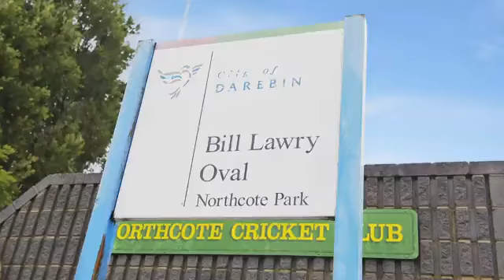Fletchers - 13 Harper Street, Northcote - David Taylor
With vision, loads of hard work and ample TLC, this single fronted, brick 2 bedroom Victorian cottage has the potential to more than adequately reward its new owner.